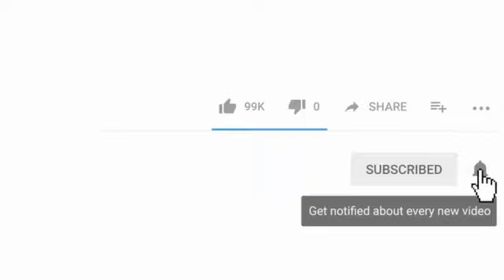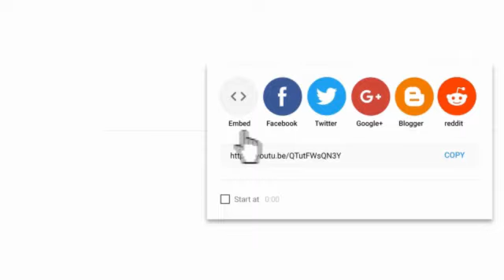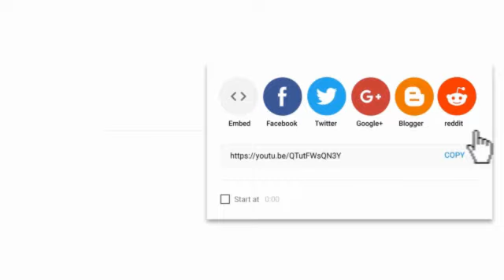Dodo Racine Mapou De Azor